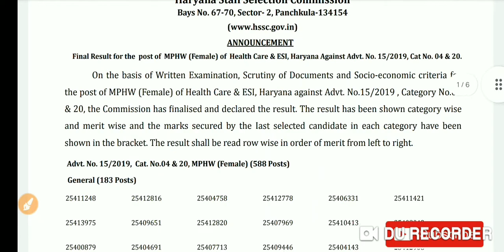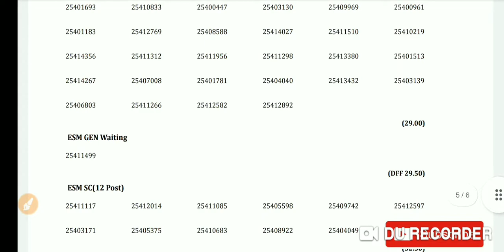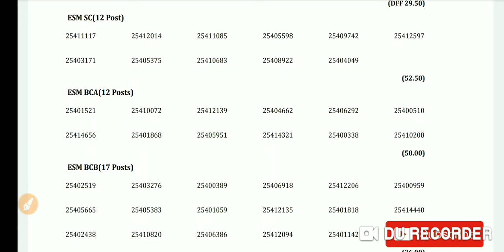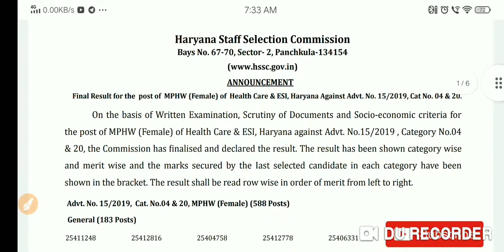hssc final result mphw female जारी।।